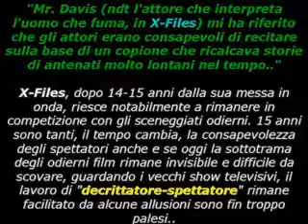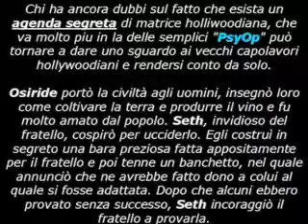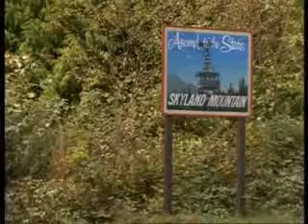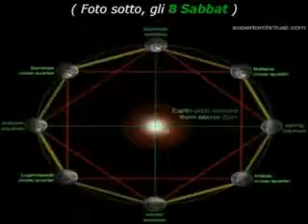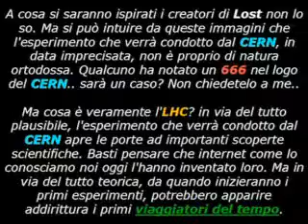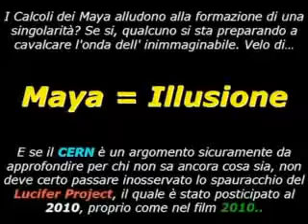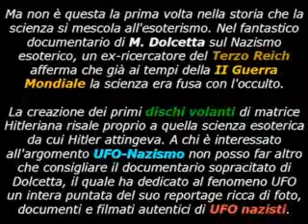Il Velo Televisivo e il Velo di MAYA by menphis75